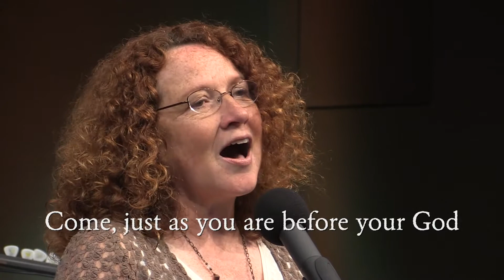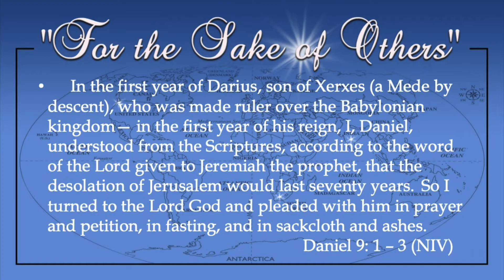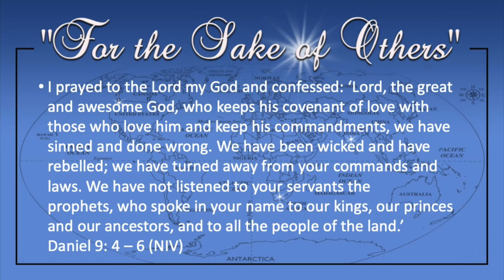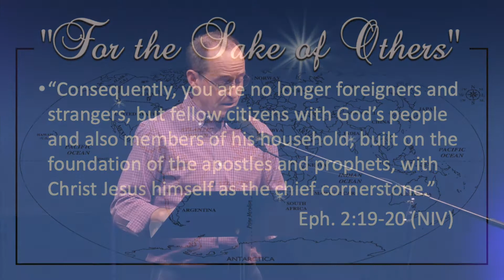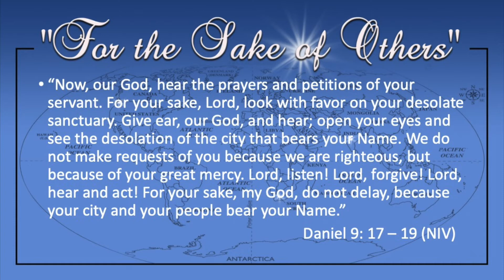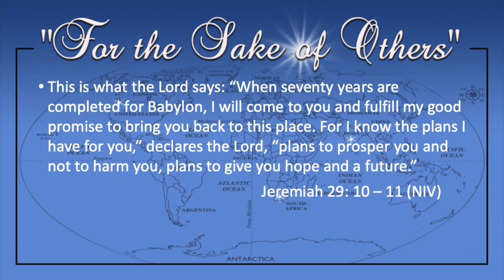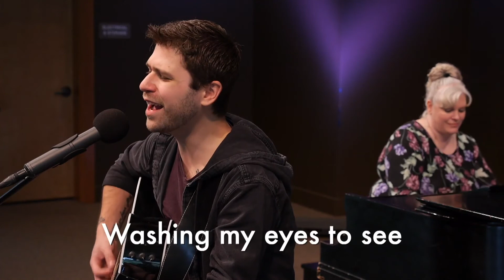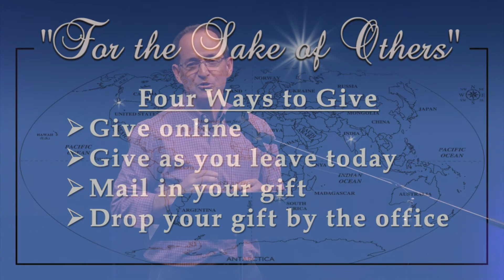Praying With and For the Sake of Others